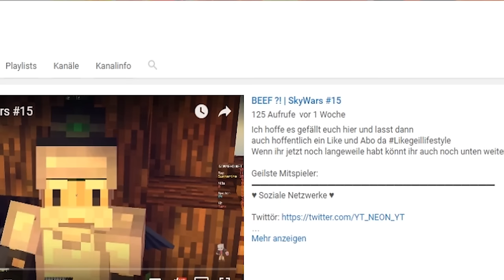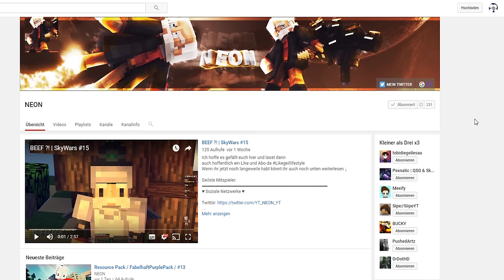Top 5 YouTuber !